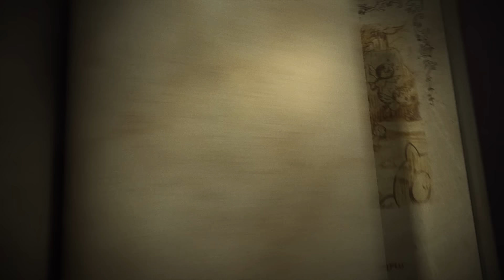[Indonesian dub.] MiniForce S1 EP 1~3